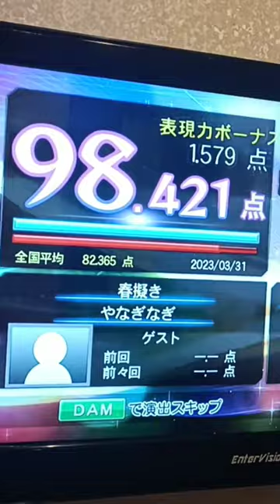カラオケ100点の瞬間